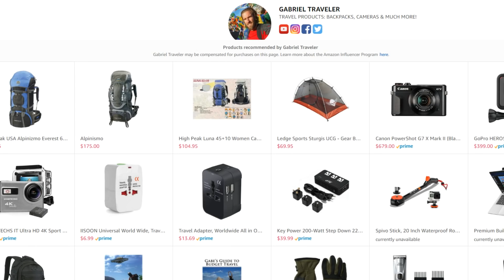India is Intense! Crazy Rickshaw Ride Experience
A wild rickshaw ride through the backstreets of Jaipur, India.

Video created by Gabriel Morris, who is the owner of all video or photo content. Filmed with a GoPro HERO5 Black